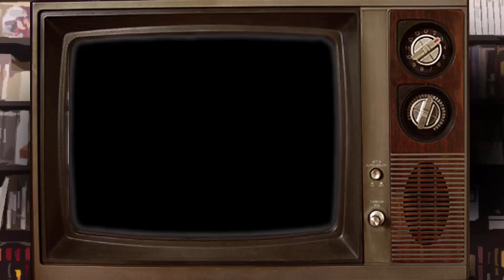Ristar: He escrito una camiseta | Los Jugadores | Ep. 4